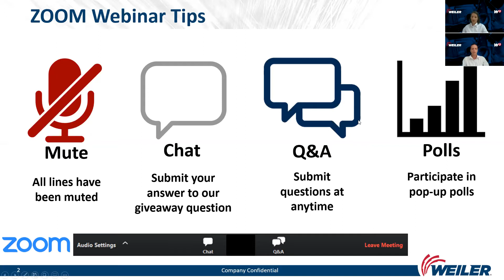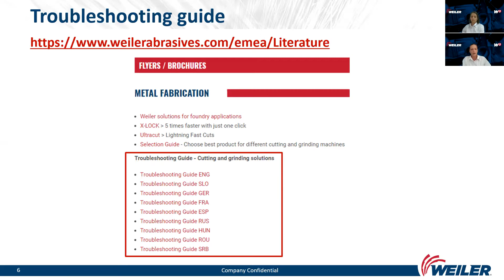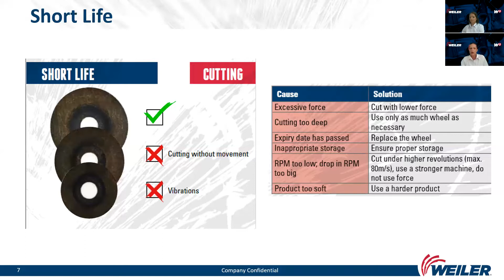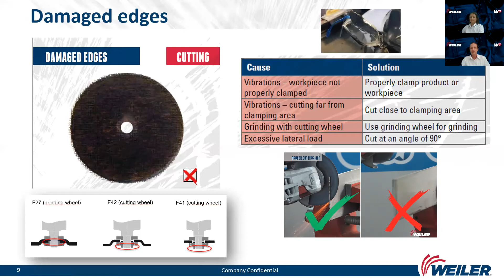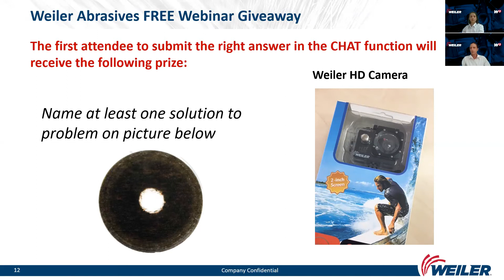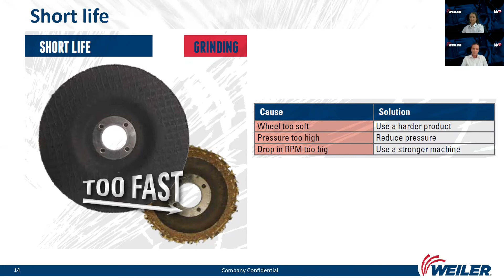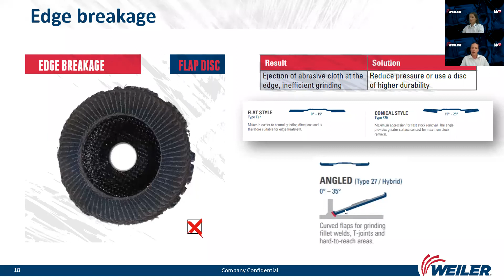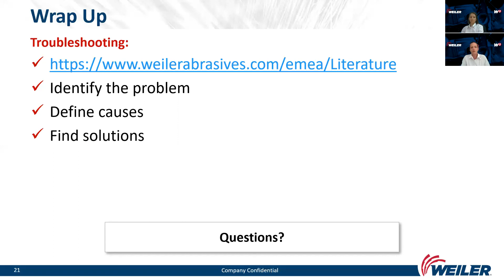Weiler Wednesday Webinar: Troubleshooting - Cutting & Grinding Solutions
Weiler Wednesday Webinars - W3. Whether you are an essential business looking to get more out of your abrasives to keep up with production, or you’re working remotely and looking to take advantage of learning opportunities, you won’t want to miss these action-packed 30-minute webinars from Weiler Abrasives experts.

What you will learn during this webinar:

What to do when problems occur?
- Identify problems
- Define causes
- Find solutions

0:00 Introduction
0:35 ZOOM Webinar Tips
2:21 Invitation to our next Webinar
3:51 Troubleshooting guide
7:33 Ripped out flange
9:49 Damaged edges
11:21 Product Breakage
13:21 Weiler Abrasives FREE Webinar Giveaway
14:17 Uneven wear
16:10 Short life SHORT LIFE
17:15 Uneven edge wear
18:42 Cracks CRACKS
19:08 Adhesion of workpiece
20:15 Edge breakage
21:12 Excess edge wear
22:35 Burning